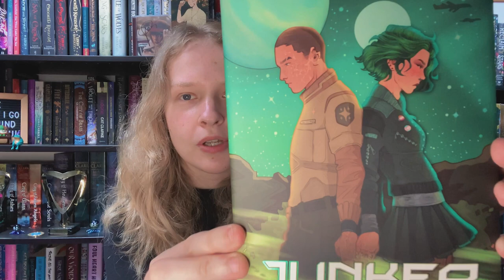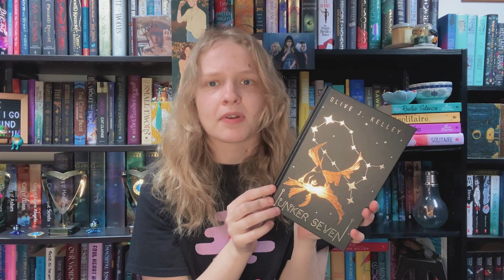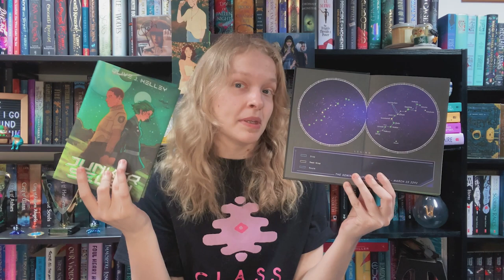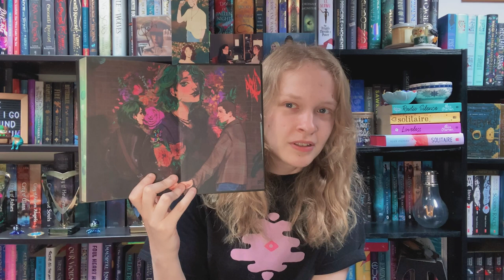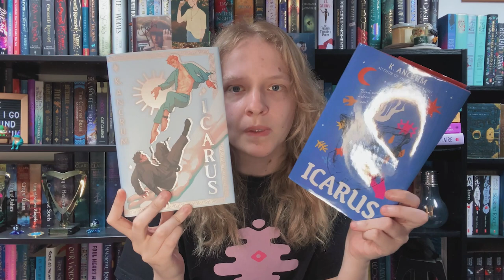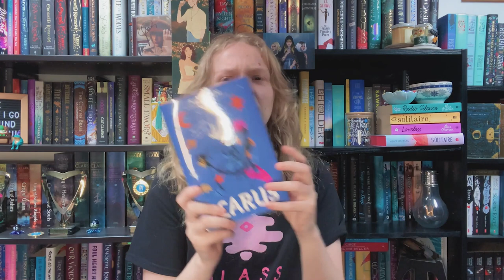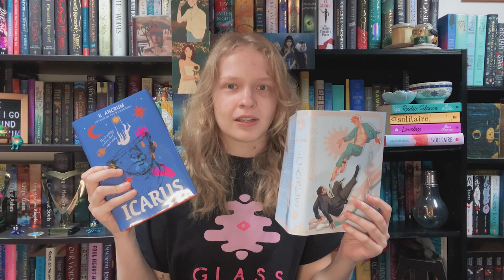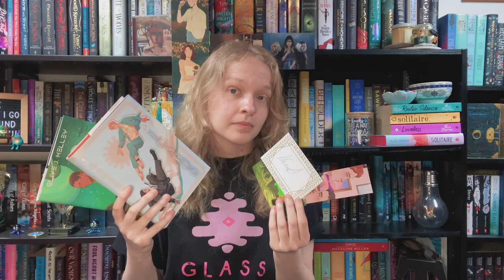Rainbow Crate 'Be Gay, Do Crime' March Unboxing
like...they probably did say the customisations on the website

TIMESTAMPS
00:00-02:27 - intro
02:27-04:17 - items
04:17-08:19 - junker seven
08:19-11:45 - icarus
11:45-13:31 - outro